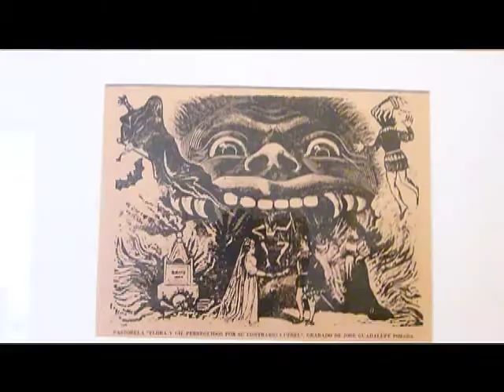Resumen informativo Milenio Jalisco